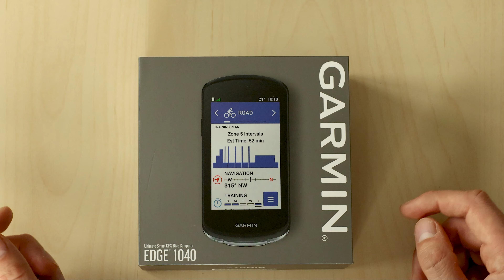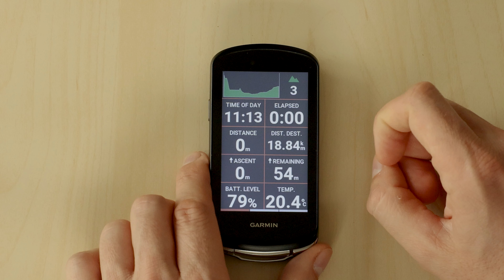Cel mai tare GPS Garmin Edge 1040 - navigație bicicleta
Hai sa vedem impreuna cum arata si cum se comporta ciclocomputerul Garmin Edge 1040 si ce accesorii sunt incluse in pachetul acestuia.